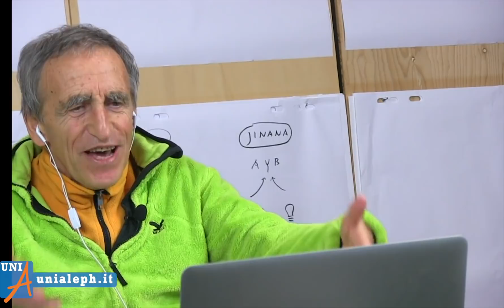Stanno svendendo il nostro patrimonio pubblico - L'economia dell'ego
Hanno venduto il porto di Trieste, patrimonio e fonte di ricchezza appartenente al Popolo italiano. Come può essere accaduta una cosa del genere?
Mauro Scardovelli e Paolo Maddalena ci guidano in un viaggio alla scoperta dell’economia dell'ego neoliberista, che permette al fenomeno delle privatizzazioni di depredare le nostre fonti di ricchezza, ottenute con il lavoro degli italiani.